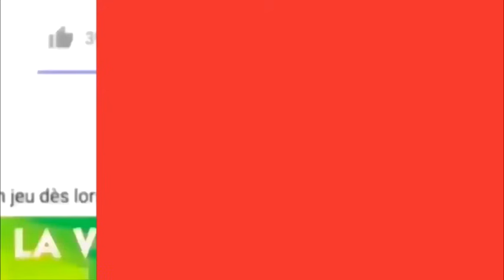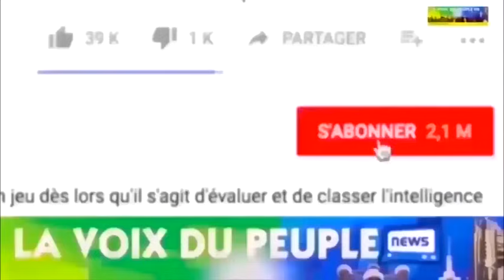TRES INDIGNE SAM TSHINTU RECADRE SUR CONFLIT OYO EMATI ENTRE KOFFI OLOMIDE NA FALLY IPUPA + ARENA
SAM TSHINTU FELICITE SON FRERE FALLY IPUPA PONA REUSSITE YA ARENA ET MANIFESTE SON MECONTENTEMENT NA KOFFI OLOMIDE NDENGE BATIE?YENTE NA AFFICHE YA 37 ANS YA QUARTIER LATIN SUIVEZ